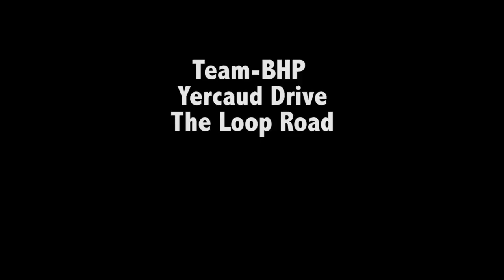Loop Road - Yercaud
A drive around the loop road which starts and ends at the Upper Lake. The road is a single lane road and is in very good condition.